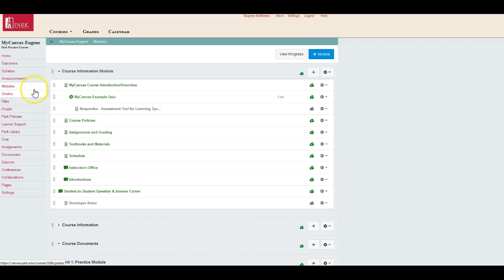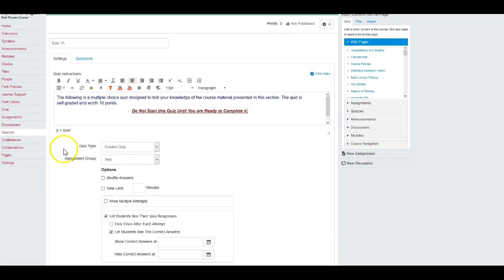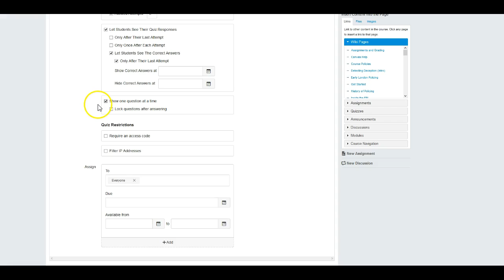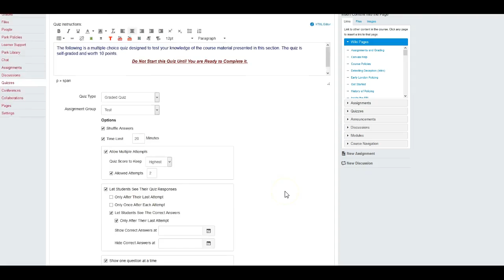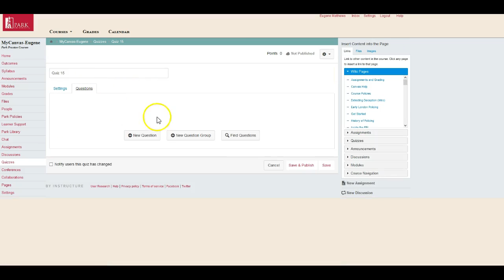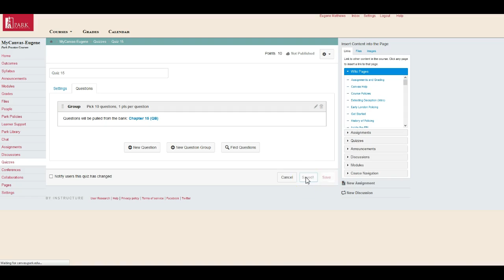Canvas: Adding a Quiz to Your Course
This is a short tutorial on how to add a Quiz to your Canvas Course.